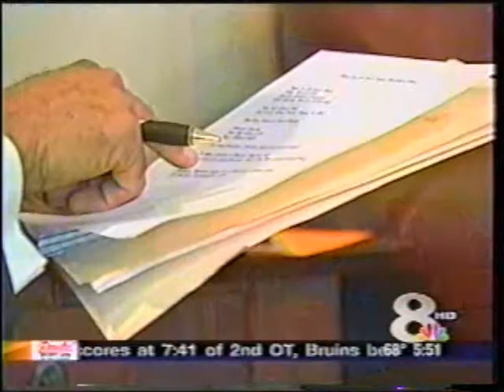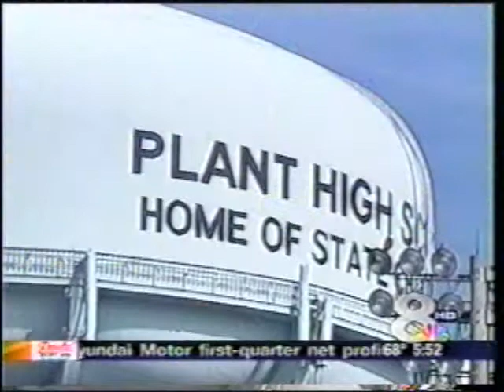RELAY FOR LIFE.wmv